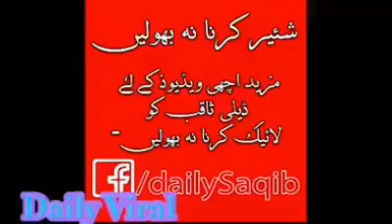Imran Khan history jumana Khan